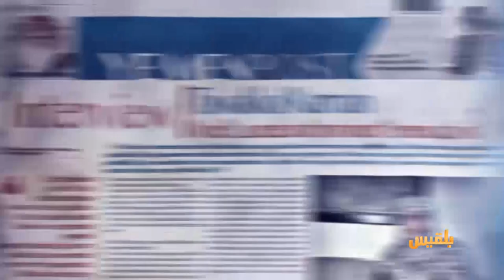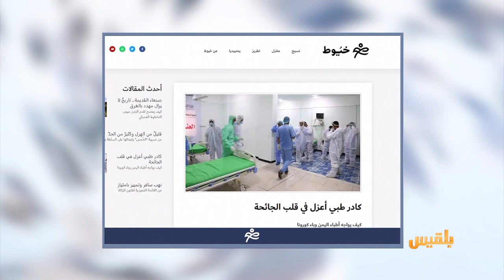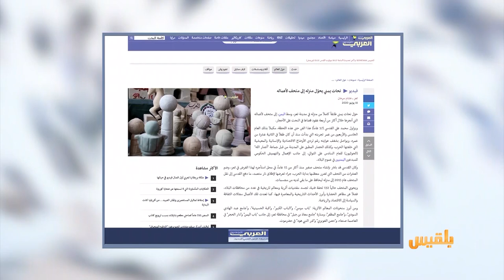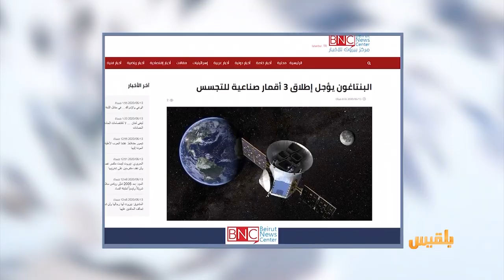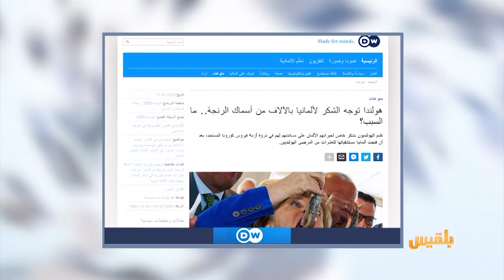كشك الصحافة | 13 - 06 - 2020 | تقديم: أسامة الإرياني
المواقع المحلية

طبيب في تعز يعود لمعالجة المرضى بعد تعافيه من فيروس كورونا

أربعة آلاف سمكة هديةٌ من الهولنديين إلى مستشفى ألماني أنقذهم من الموت